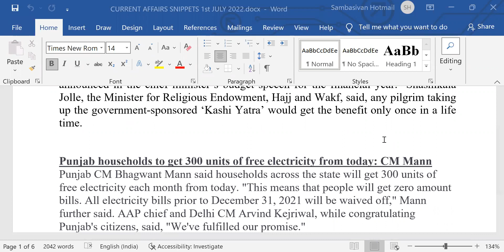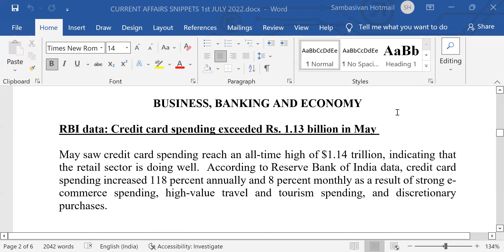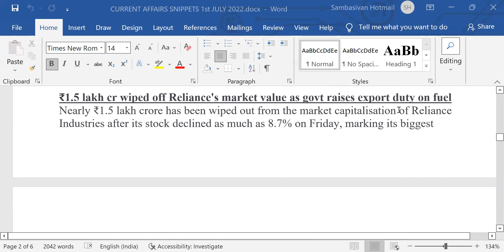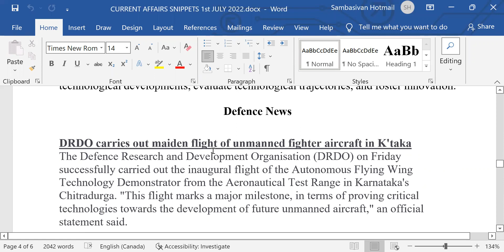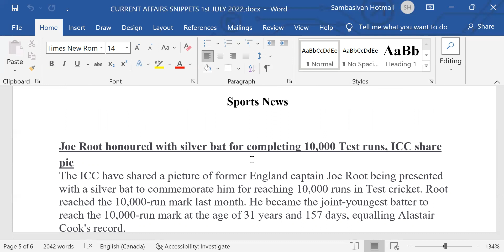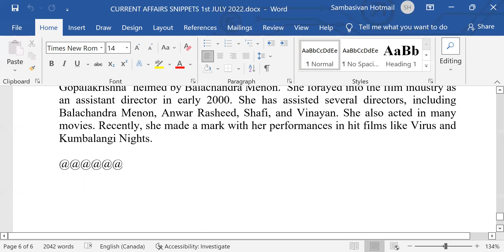CURRENT AFFAIRS SNIPPETS 1ST JULY 2022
2021 E.P.F.O. ENFORCEMENT OFFICER INTERVIEW FOLDER

2021 SBI CLERKS MAINS GUIDELY 50 PAPERS.
REVISED FEDERAL BANK G.D./ROBOTIC/PERSONAL INTERVIEW FOLDER also southindian bank

2021 E.P.F.O. ENFORCEMENT OFFICER INTERVIEW FOLDER

MICA DECEMBER 2021 TO JULY2022